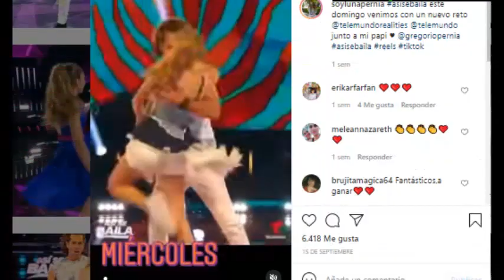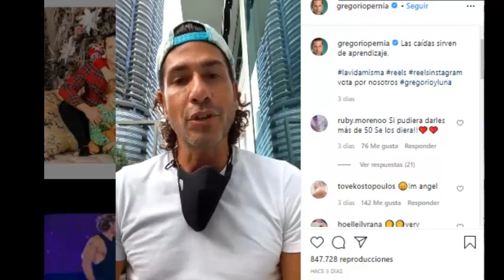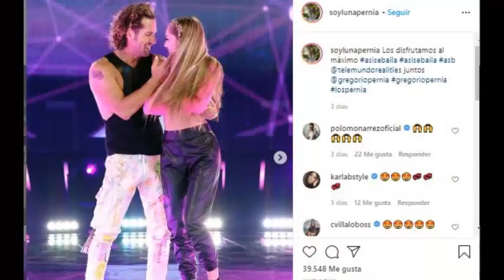PASÓ HOY! GREGORIO PERNÍA PIDE AYUDA!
Gregorio no tuvo otra opción que acudir a sus fans para que los ayuden a superar ese mal momento.